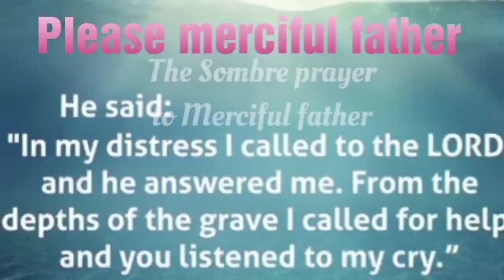Scientists Bow's to GOD ALMIGHTY. Science cries to God for help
Science is real but God over everything